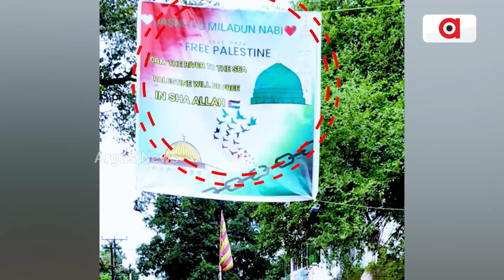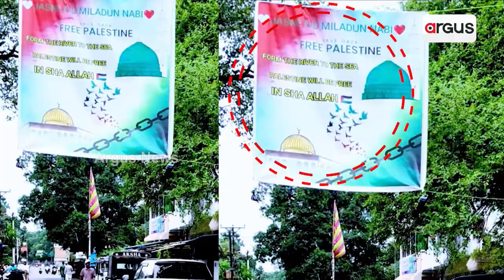ମହମ୍ମଦ ଜୟନ୍ତୀରେ ସକ୍ରିୟ ଭାରତ ବିରୋଧୀ ତତ୍ତ୍ୱ ! || Palestine Flag Resembling || Milad-un-Nabi Procession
ମହମ୍ମଦ ଜୟନ୍ତୀରେ ସକ୍ରିୟ ଭାରତ ବିରୋଧୀ ତତ୍ତ୍ୱ ! ଓଡ଼ିଶା ମାଟିରେ ଉଡ଼ାଇଲେ ପାଲେଷ୍ଟାଇନ ପତାକା । କଟକ, ସମ୍ବଲପୁର ଓ ଭଦ୍ରକରେ ଦେଶଦ୍ରୋହୀଙ୍କ ଦୁଃସାହସ । ମହମ୍ମଦ ଜୟନ୍ତୀ ଶୋଭାଯାତ୍ରା ବେଳେ ପାଲେଷ୍ଟାଇନ୍ ପତାକା ଜବତ। ରାଜଧାନୀ ଭୁବନେଶ୍ୱରରେ ଅସାମାଜିକ ତତ୍ତ୍ୱଙ୍କ ଆତଙ୍କରାଜ ।